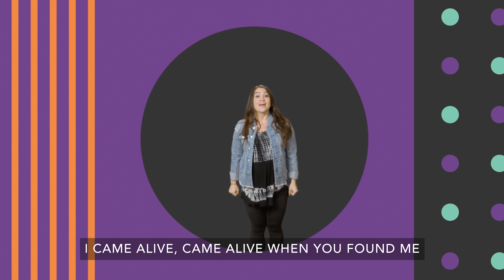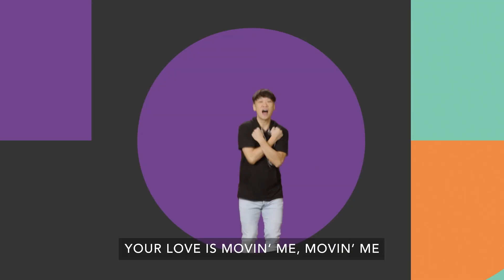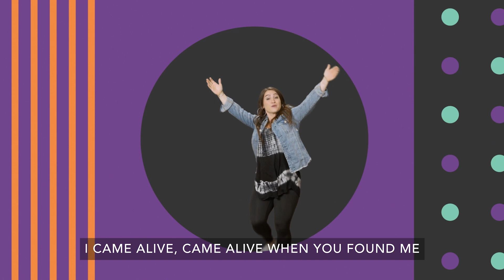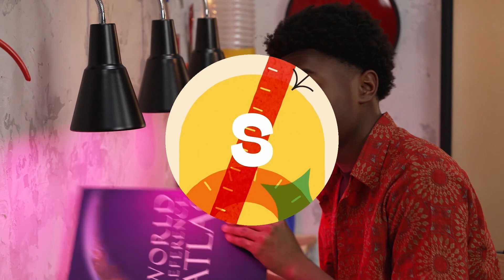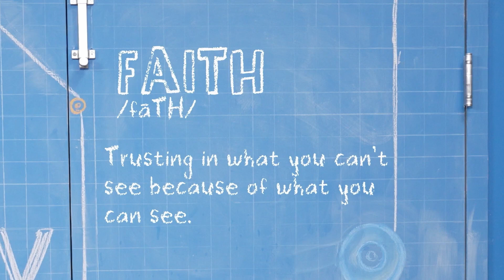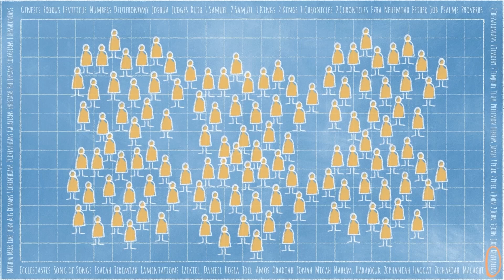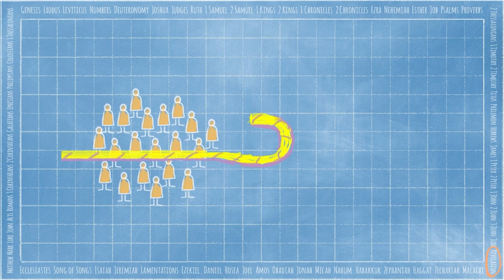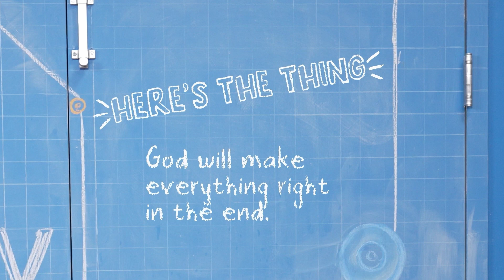Elementary Sunday School July 30